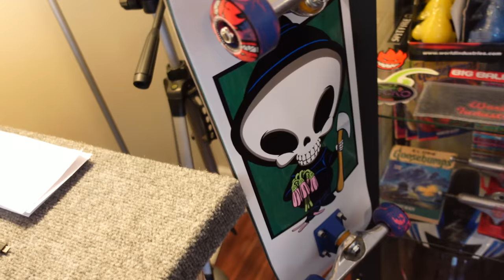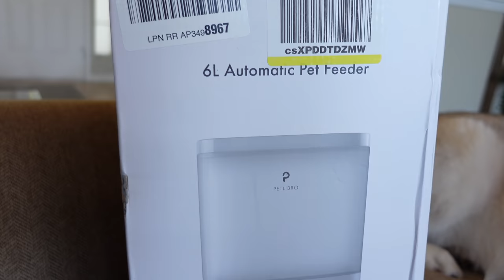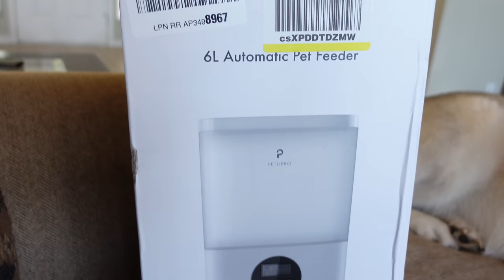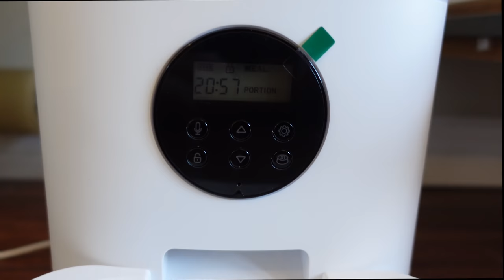The 5 Dangers Of Owning A Siberian Husky...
Amazon Store:

Husky Gear You See In The Videos!

Two-Door Crate
Puppy Pen Unit

Walk Two Siberian Huskies At Once:
Leash Coupler

The Best Husky Leashes:
30 Foot Lead
Bungee Lead

Camera Equipment:

Main Camera (Nikon D5500) DSLR
HD Vlog Camera (Sony G7x Mark ii)
Action Camera (GoPro 6 Black)
Main Microphone (Rode VideoMicrophone Pro)
Narration Microphone (Sony Digital Voice Recorder)